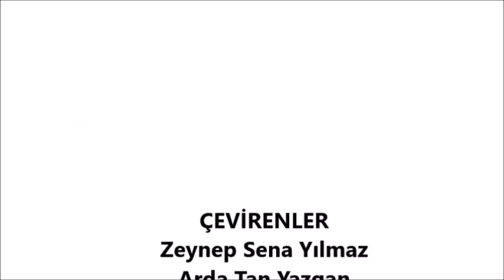Düşünce Deneyi- Tramvay Problemi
1967'de filozof Philippa Foot bir düşünce deneyi tasarladı:  Bir kişiyi öldürerek birçok kişiyi kurtarmanız mümkünse bunu yapar mıydınız?